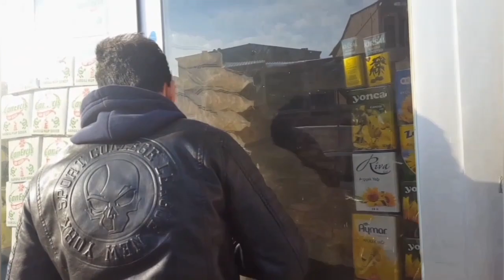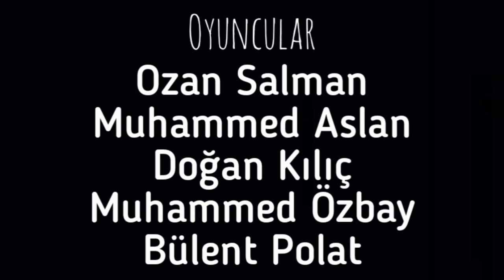Duman Altı Film 2019 HD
Production : Grambit Production